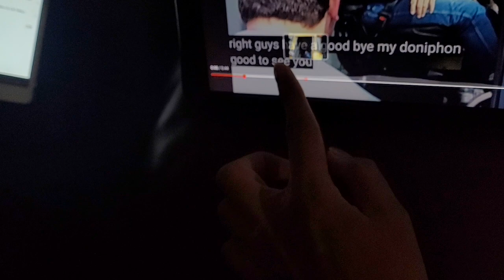July 24, 2023